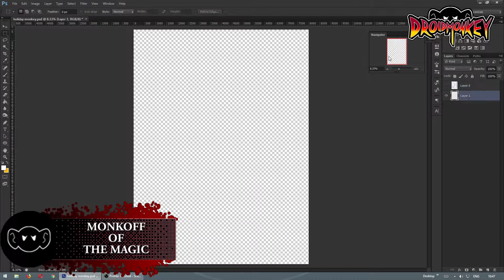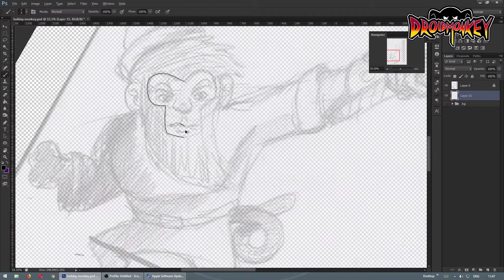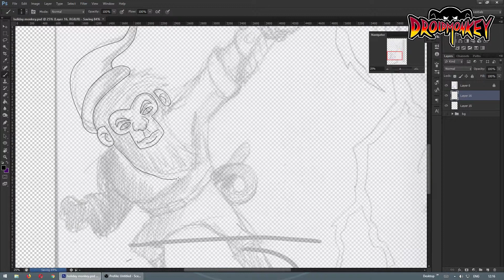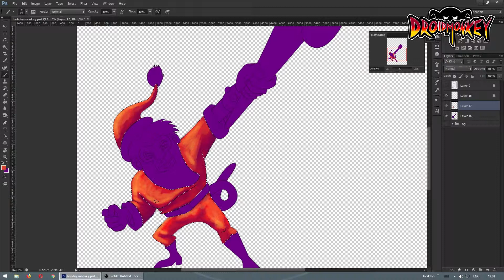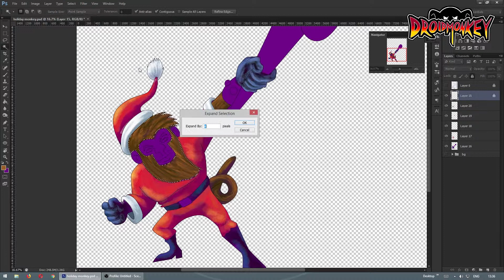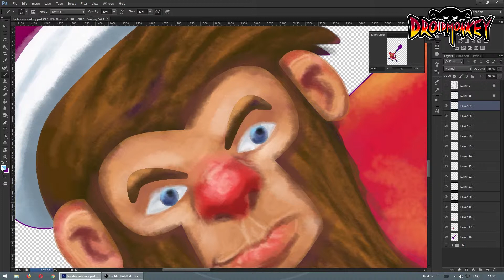MONKOFF OF MAGIC (ORIGINAL ART) - speed drawing | DROIDMONKEY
original art. an idea that popped to my head.
If you like my art please take a look. in the links

water color
acrylic paints
color pencils
Mont Marte black paper
Oil pastel
Winsor & Newton Promarkers
Snowman drawing pan 0.8
Prismacolor Col-Erase Pencils,
Sakura of America Pigma 0.20mm
Faber-Castell Pitt Artist Pens black brush 199